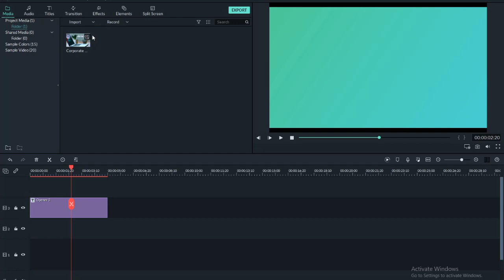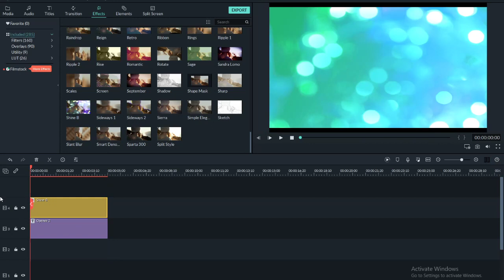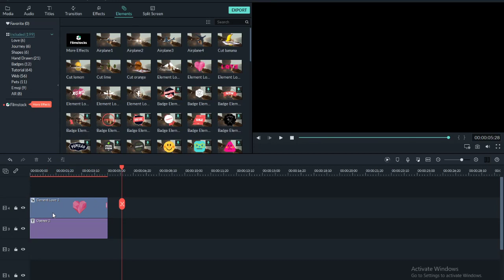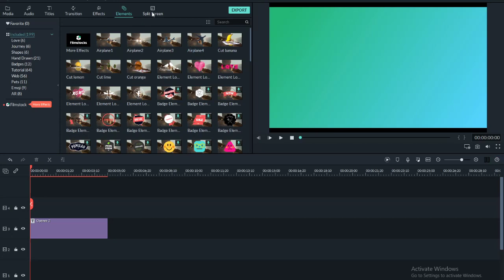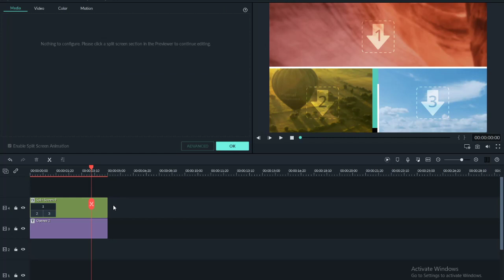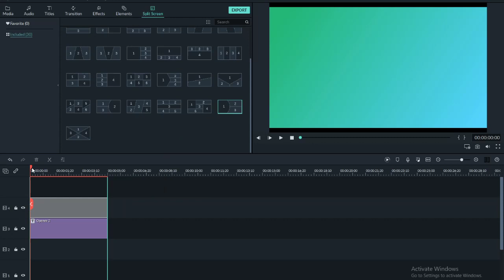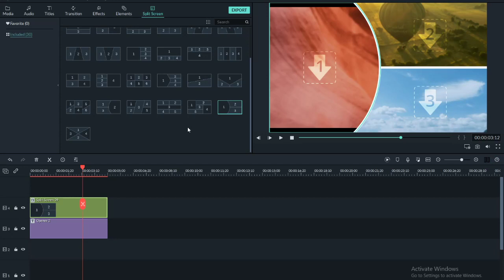How To Use Effects, Elements , Split Screen In Fillmore 9